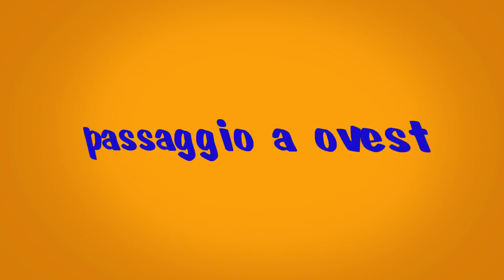passaggio a ovest